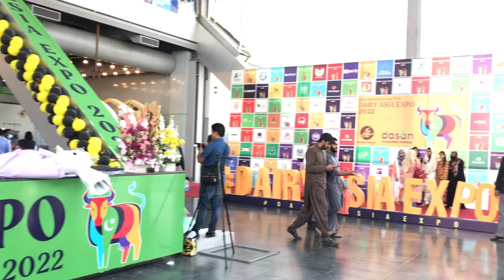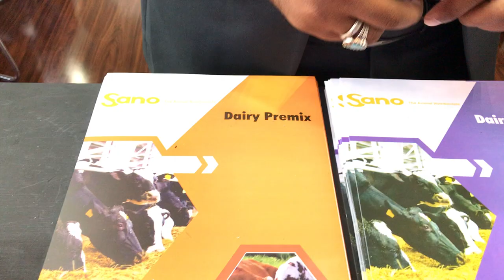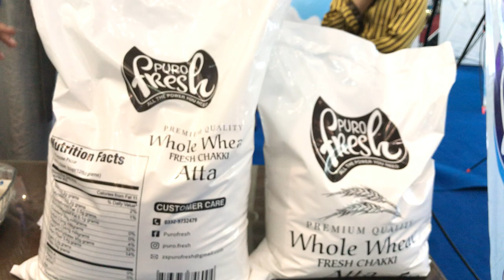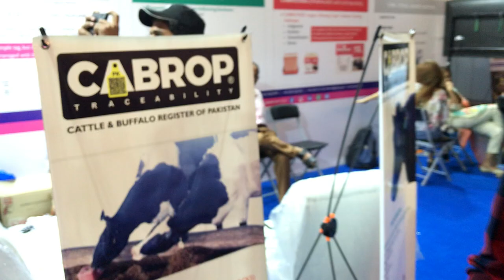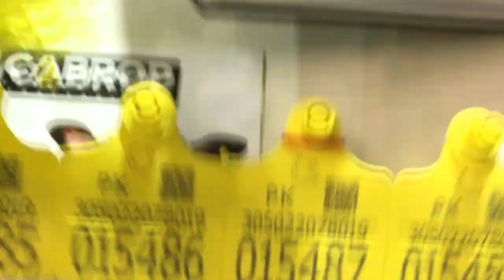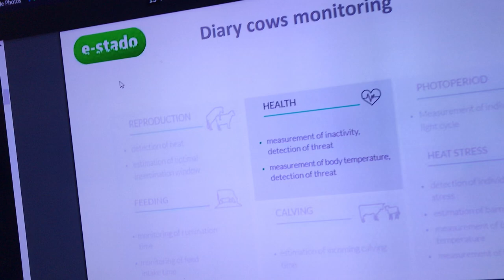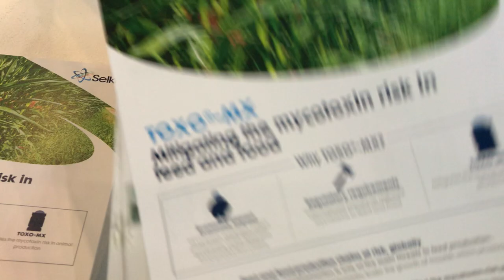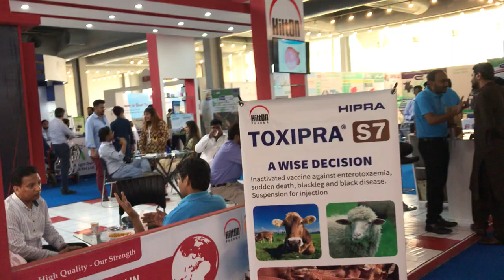DAIRY ASIA EXPO 2022 II DAIRY ASIA EXPO II DAIRY EXPO IN ASIA II EXPO IN PAKISTAN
Bringing together the latest in dairy innovation and the best dairy technology. Crowds of thousands of dairy farmers & dairy professionals, from all over the country will travel on 21 & 22 of March  2022 for Expo Center Lahore, Pakistan, where Pakistan’s largest dairy-focused trade show, seminars, dairy chat rooms, digital innovations and lot more will be on display.